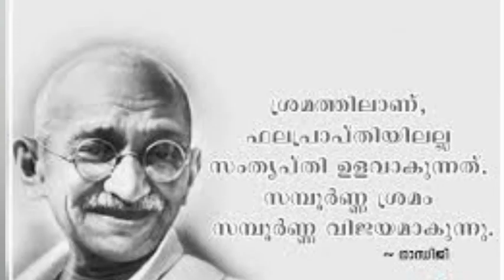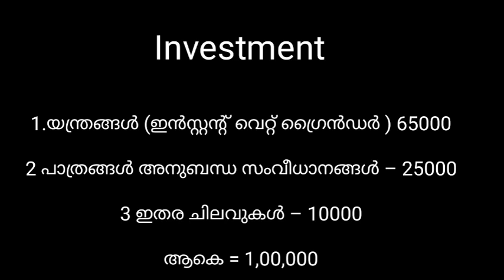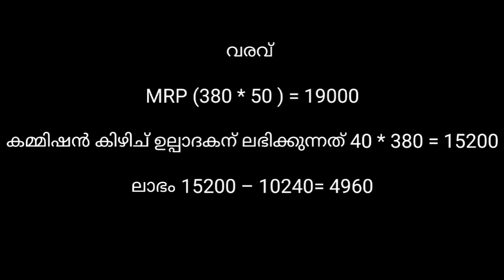Business Idea Malayalam | Dosa Idli Batter Making Business Malayalam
Business Ideas Malayalam |Small scale Business Malayalam
How To Market Our Products Malayalam

🎀സ്വന്തം Online shop /Website വഴി എങ്ങനെ product വിൽക്കാം

🎀Product വിൽക്കാൻ 7 സോഷ്യൽ മീഡിയ

🎀Amazon ഇൽ എങ്ങനെ product വിളിക്കാം

🎀Fssai അറിയേണ്ടത് എല്ലാം

🎀Packer license അറിയേണ്ടത് എല്ലാം

📌Our business service
*Amazon product selling training
*Project Report
*Business License(fssai,Packer License  MSME ,GST...)
*Business Training
*Business Project Report

🙂Website Development
🙂Mobile app development in very low cost

*Logo creation
*Poster /Brochure designing
*Visiting cards

🎀എങ്ങനെ നമ്മുടെ ഈ ചാനൽ വ്യത്യസ്തമാകുന്നു

 🎀ബിസിനസ് ട്രെയിനിങ്, ലൈസൻസ്, Marketing...etc. ബിസിനസ് ചെയ്യുവാൻ ആവശ്യമായ സേവനങ്ങൾ ചെയ്തു തരുന്നു.

 🎀എന്റെ subscribers ന്റെ  സമയത്തെ മാനിച്ച് ഒരുപാട് കാര്യങ്ങൾ വളരെ ചെറിയ സമയം കൊണ്ട് നിങ്ങളിലേക്ക് എത്തിക്കാൻ ഞാൻ ശ്രമിക്കുന്നു

🎀 വെറുതെ ബിസിനസ് ഡീറ്റെയിൽസ് ഷെയർ  ചെയ്തതുകൊണ്ട് കാര്യമില്ല എന്ന് ഞാൻ വിശ്വസിക്കുന്നു.
സ്വന്തമായി ചെയ്യാൻ കഴിയാത്ത എല്ലാ ബിസിനസിനും ട്രെയിനിങ് എവിടെ നിന്ന് ലഭിക്കും എന്ന് വീഡിയോ ചെയ്യുന്നതിനു മുമ്പ് തന്നെ അന്വേഷിച്ചു കണ്ടെത്തുന്നു

🎀വ്യക്തമായ പഠനത്തിനു ശേഷം മാത്രം ഒരു തീരുമാനത്തിലെത്തുക. എല്ലാ സംരംഭങ്ങളും എല്ലാ പ്രൊജക്ടറുകളും നിങ്ങൾക്ക് യോജിച്ചത് ആകണമെന്നില്ല. വ്യക്തമായ ധാരണ ഇല്ലാതെ വാങ്ങുന്ന പ്രോഡക്ടുകൾ അല്ലെങ്കിൽ തുടങ്ങുന്ന സംരംഭങ്ങൾ നിങ്ങൾക്ക് വലിയ നഷ്ടം വരുത്തിയേക്കാം.

It is not created with the intent to harm,  injure or defame any person, association or company. The viewers should always do their own diligence and anyone who wishes to apply the ideas contained in the video should take full responsibility for it and is done on their risk and consequence. AJ Town and my team does not take responsibility for any direct and indirect damages on account of any actions taken based on the video.

Copyright :All the content published on this channel protected under the copyright law and should not be used/reproduced in full or part without the creator's (Anilda Johny )prior peavailable